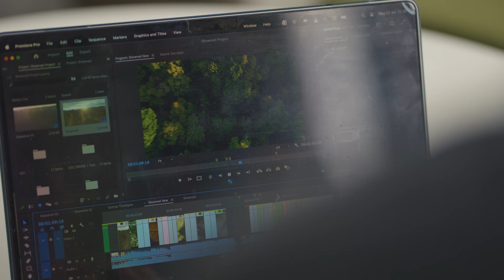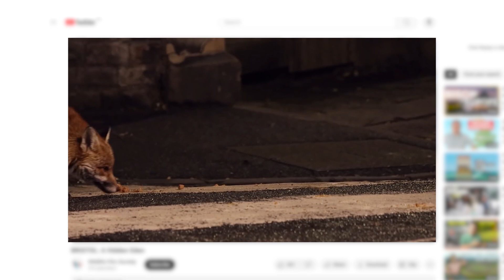My Journey from Zoology Graduate to Wildlife Filmmaker | Alumni Stories | Mattéo Clarke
Discover how a Biological Sciences degree at the University of Bristol led Matteo Clarke to a career as a natural history filmmaker. Based in Bristol, Matteo has worked on major projects with the BBC Natural History Unit, Disney+, and Nat Geo. Now, as the founder of WildReach Productions, he combines his passion for storytelling and conservation to create meaningful and award-winning films that promote environmental awareness.